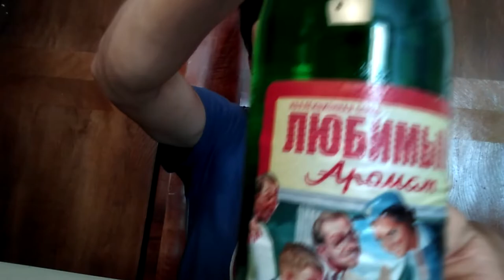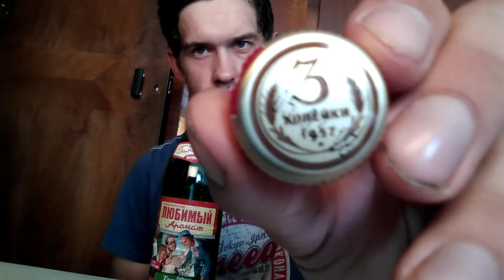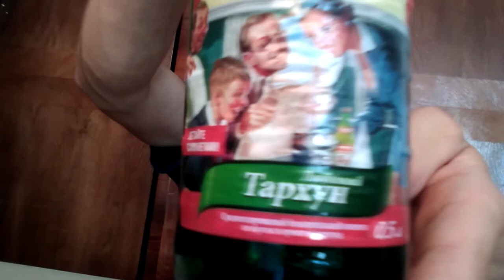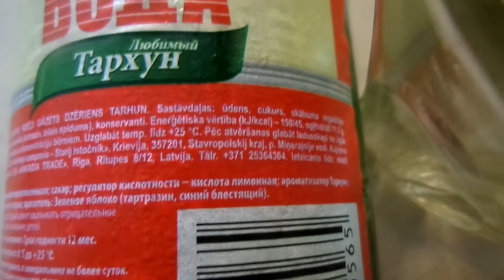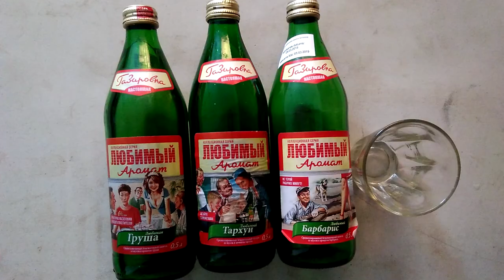Обзор газированный воды- любимый аромат